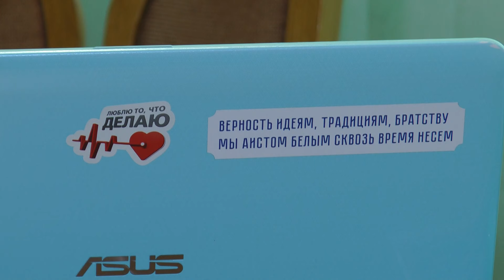Частный интерес. Первый секретарь Мозырского районного комитета БРСМ Вероника Павлова